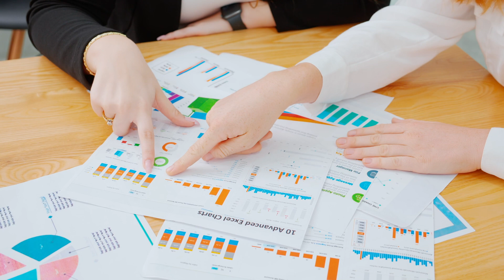How I Mastered Productivity: 5 Essential Lessons from a Decade of Self-Improvement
Matthew’s here to help you optimize your success as he shares what he learns from business and mindset coaches on his lifelong learning personal development journey. He loves finding ways to make money online, self improvement, and speaking in third person about himself when typing out YouTube channel descriptions.